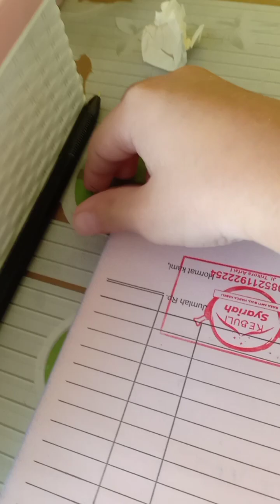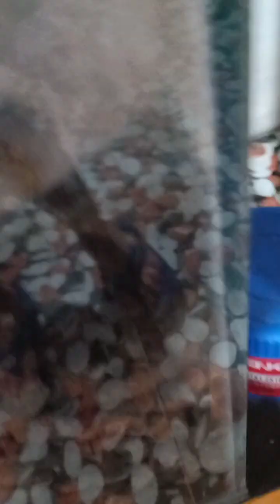jeff the tringuleate spider